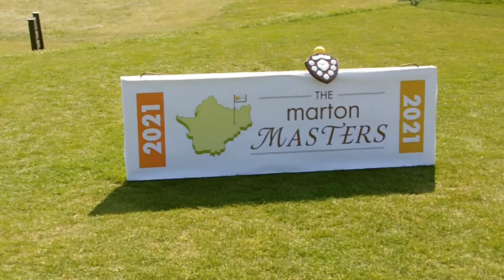GOLF IS BACK IN THE UK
Chance to get out and play again after lockdown
with a trip to Marton Meadows

IInstagram @karlneedham